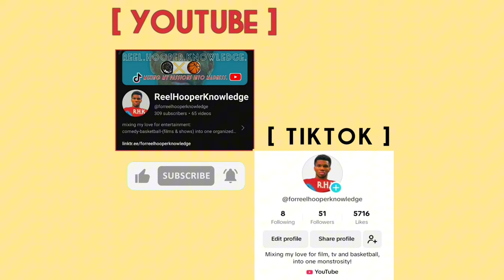THE BEST SPECTACULAR SPIDER-MAN EPISODE ISNT WHAT YOU THINK. | SPECTACULAR SPIDER-MAN VIDEO ESSAY